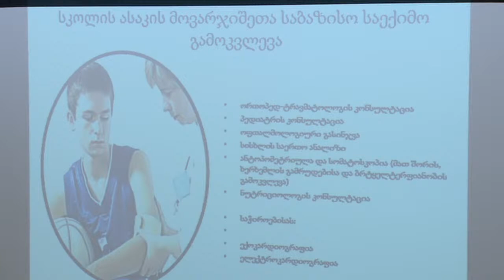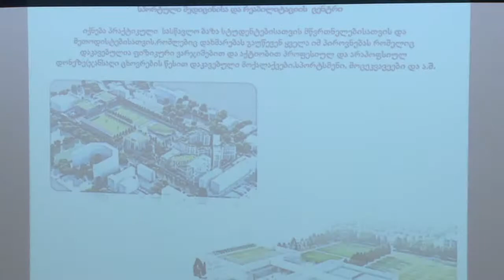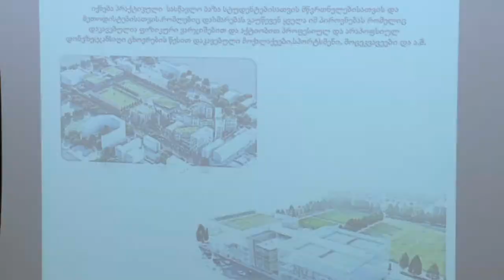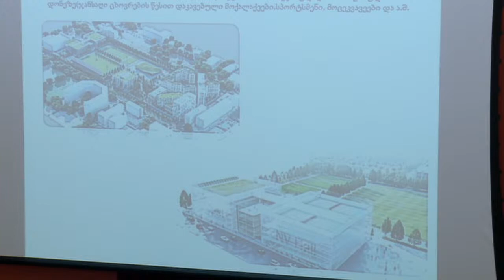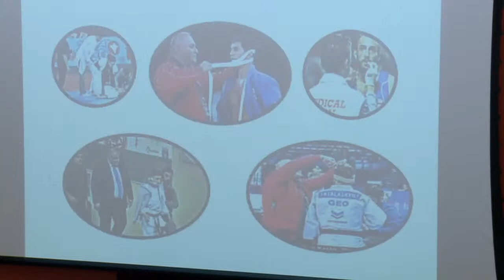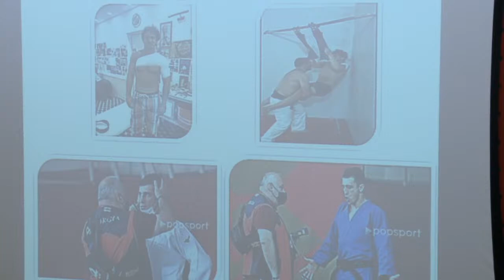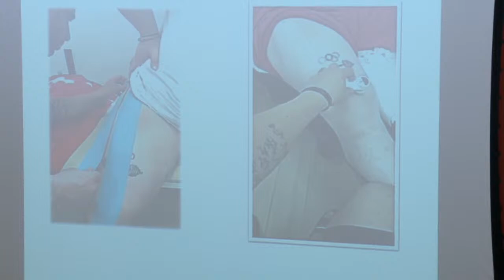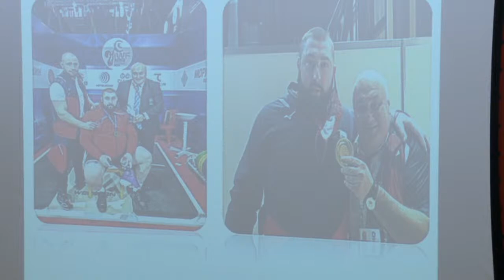სპორტისა და ახალგაზრდულ საქმეთა კომიტეტის სხდომა - 27.09.2022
სპორტისა და ახალგაზრდულ საქმეთა კომიტეტის სხდომა
2022 წლის 27  სექტემბერი